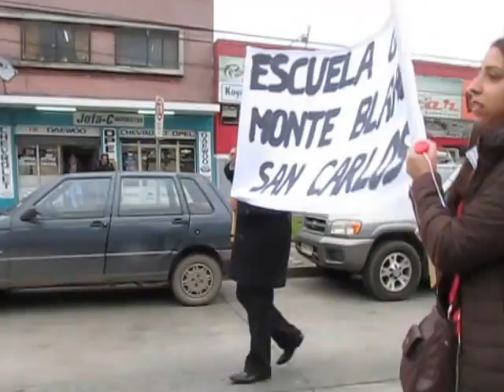Profesores sancarlinos marchan en Chillán por Carrera Docente - Vídeo 3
02 junio 2015.- Profesores municipalizados viajaron a Chillán a convocatoria del gremio y manifestar su descontento con proyecto de Carrera Profesional Docente que contiene numerosos perjuicios a la labor docente para los próximos años. Más imágenes en Facebook San Carlos Noticias. Fotos y vídeos: LGR